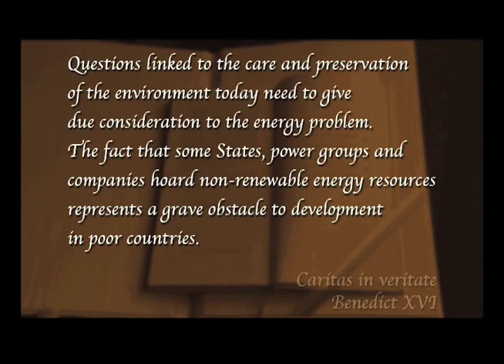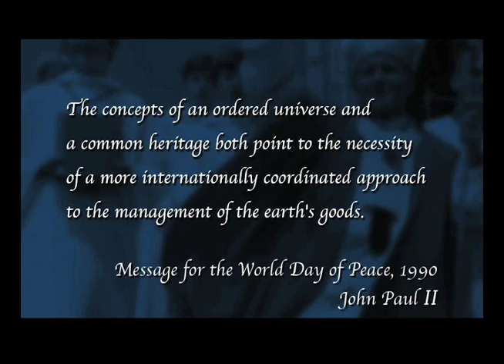Cardinal Turkson on Ecology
His Eminence Cardinal Turkson, President of the Vatican's Pontifical Council for Justice and Peace, speaks on ecology and protecting the earth based on his faith tradition. If you are interested in seeing more videos on ecological leaders in today's world, please see our video of Orthodox Patriarch of Jerusalem Theophilos III speaking on ecology!